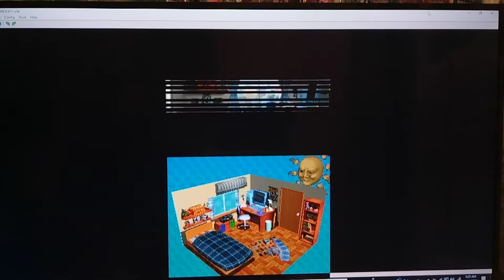Let's Play Yu-Gi-Oh! Nightmare Troubadour Part 52 - The Thief is Bandit Keith! ... In America!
We continue the search when there's suddenly a scream from Joey Wheeler.  Indicating he Lost a Children's Trading Card Game offscreen.  We finally find that the Thief of the Beginner's Cup Prize is the all-American MAN himself - Bandit Keith! ...in America!

Bandit Keith's Deck is very powerful.  He has cards to combo like Tribute Doll in order to summon his high Level Monsters like Slot Machine, Barrel Dragon, and Zoa easily. He also has powerful Level 4 Monsters like Mechanical Chaser for Brutal Power and Blast Sphere to more or less have 3x Ring of Destruction in his Deck. Watch out attacking into his Face-down Monsters with your most powerful Tribute Summoned Cards!

Bandit Keith also runs Scapegoat for some odd reason lol. Maybe he stole it from Joey offscreen? lmao.  Finally, be VERY wary of his Limiter Removal card.  This powerful card doubles all his Machines for the turn he uses it!  So, if he has 3 or more Machines and uses it on his turn, you could lose VERY quickly! And, as always it's Game Over if you Lose a Shadow Game, so make sure you are prepared. If u can't get past him the first 4-5 times, Keep trying! And believe in the heart of the cards.  :)

Start of Recording Session
Bandit Theif King - Bandit Keith Prize Event and follow-up quests